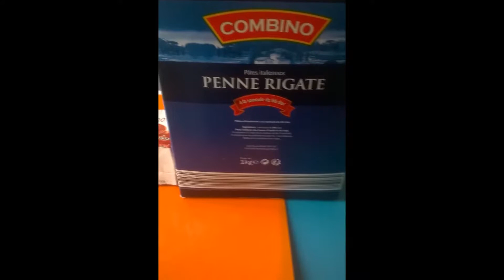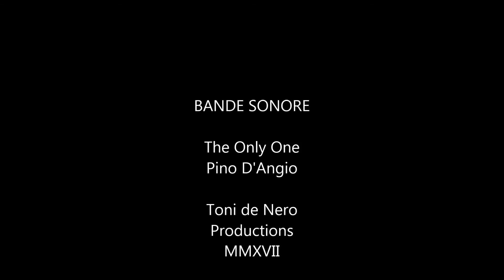The only one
Vidéo del famoso libro de recetas "Mis cocinitas" de Toni de Nero Chef